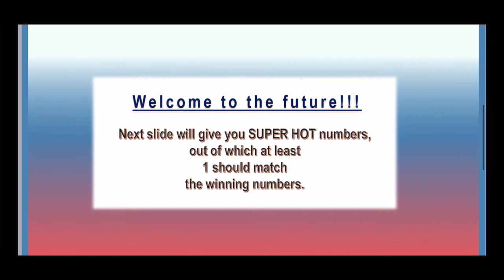15.08.2021 | Gosloto 6/45 🇷🇺 PM Draw Lotto Predictions for today | Russian Lotto 🇷🇺